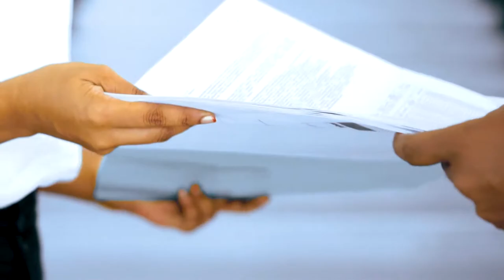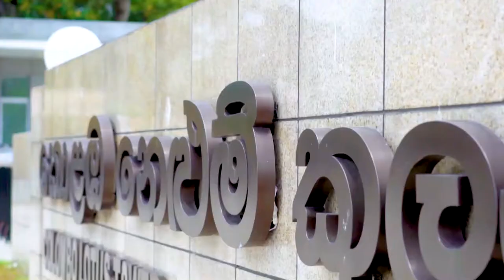Aruni & Chamara PreShoot Nstudio SEEDUWA Cinematography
Aruni & Chamara PreShoot
Tracks - Mata Labunu Hama De Oya - Kusal ft Manusha
Nstudio Seeduwa Cinematography
Photography by Namitha Cooray
We capture the most precious moments of your life.
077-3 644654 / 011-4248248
Nstudio Seeduwa